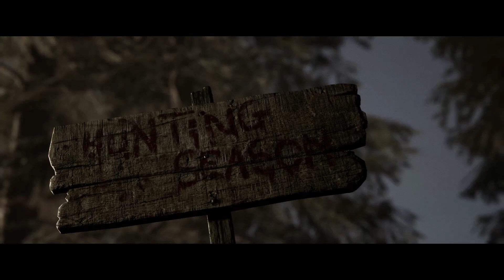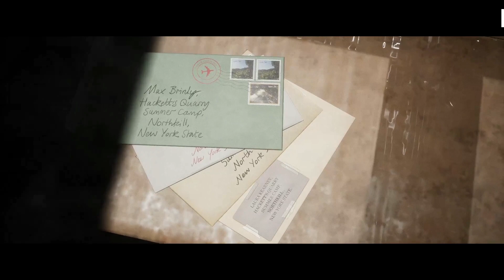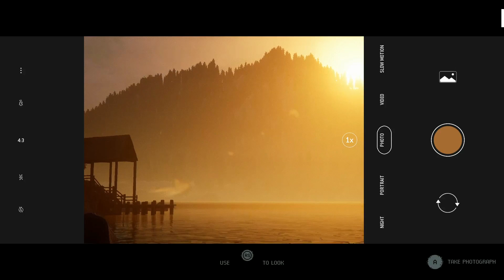my high end PC basically goes into potato mode playing this game :( | The Quarry - Part 3